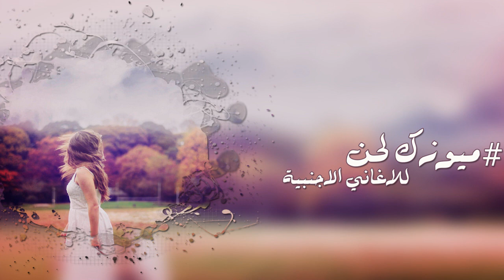آغنية آجنبية تخليك تهز رآسك - روعة / 😍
حسابي الرسمي سناب شات | SnapChat